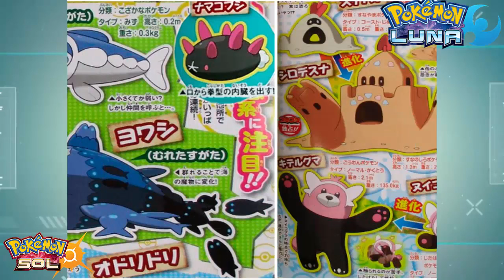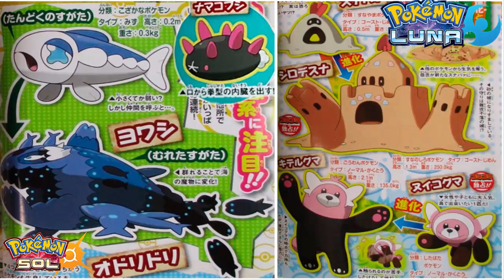Nuevos Pokémon, formas de Alola y equipo rival Pokémon Sol Y Luna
Os cuento un poquito sobre los nuevos Pokémon de Pokémon Sol y Luna que se han desvelado.